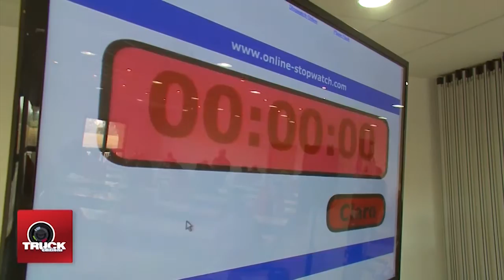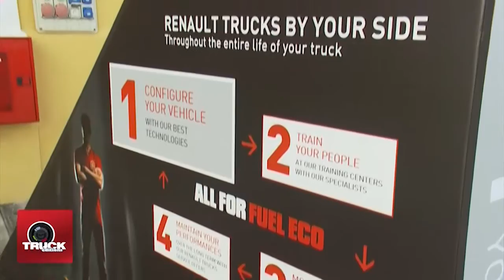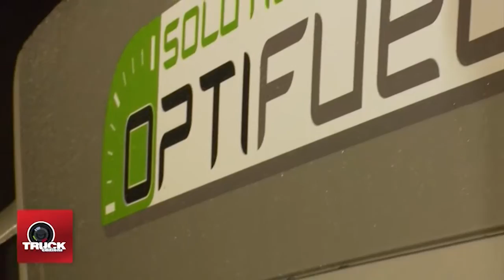FINALE CHALLENGE OPTIFUEL 2012 : une expérience de pilotage très sélective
C'est à Séville, le 19 octobre dernier, que nous avons assisté au Challenge Européen Optifuel 2012. Cette compétition orientée éco-conduite se voulait très technique, en effet, les 33 compétiteurs européens ont dû faire face à une série d'épreuves où théorie (questionnaire de 35 questions) et pratique étaient toutes aussi importantes.

L'accent pour cet événement a été mis sur la sécurité sur la route et les bonnes pratiques afin d'obtenir une conduite rationalisée. Certains participants ont été surpris et intéressés par le choix très technique et assez sélectif du circuit avec une partie autoroutière, une autre partie sur nationale et pour finir une traversée de village, tout cela sur une durée de 40 minutes.

A l'issue de ce circuit, chaque parcours a fait l'objet d'une "extraction" INFOMAX, ce logiciel d'analyse des comportements de pilotage et des résultats de consommation a permis de sélectionner les 3 meilleurs conducteurs sur des critères précis de consommation, de vitesse, d'usage du ralentisseur VOITH et des freins.

Une véritable expérience pour tester ses compétences de pilotage sur le terrain et vraiment faire ressortir les paramètres les plus importants pour une conduite rationalisée : la consommation, la vitesse commerciale, le respect des normes de pilotage en vigueur dans les pays traversés, le bon compromis "Anticipation et Relance" de la machine.

Le type de véhicule choisi pour l'occasion était un Premium Optifuel 430 ch, mais laissons la parole à Mme Catherine Bach, vice-présidente communication Renault Trucks et à M. Lionel Blancheton, Responsable Démonstration Renault Trucks... Voyez plutôt notre reportage !

Vainqueur du Challenge Optifuel 2012 : l'Espagnol Jose-Miguel Velilla (formateur Transport Translogroño).
Second lauréat du Challenge Optifuel 2012 : le Finlandais Paul Storhannus (Aloha Transport)
Troisième lauréat du Challenge Optifuel 2012 : le Français Jean-Luc Vinet (Groupe Tratel)

Intervenants dans ce reportage :
Mme Catherine Bach, vice-présidente communication Renault Trucks
Lionel Blancheton, Responsable Démonstration Renault Trucks
Jose-Miguel Velilla Vainqueur du Challenge Optifuel 2012 (formateur Transport Translogroño)

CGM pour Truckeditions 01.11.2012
Images Vincent Mahé - Montage Yann Cailletaud - Production exécutive GODELOUPROD